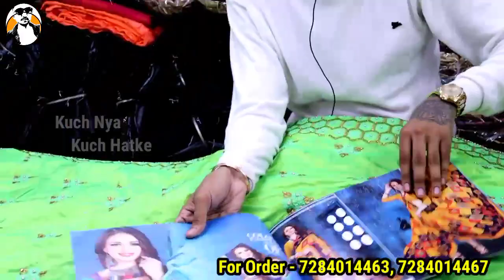साड़ी खरीदो रद्दी के भाव | लॉट की साड़ी | Saree Wholesale Market in Surat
Shop Name - Sarita Silk Mills
3rd Floor, Anupam House, Opp- M.G Market Ring Road Surat

Wholesale market of Surat
Aruna Textile Hub

Surat Saree | Surat Saree Manufacturer | Surat Textile Market | Aruna Textile |
Surat Saree | Surat Saree Manufacturer | Surat Textile Market | Ishita House |

1 हज़ार वाली साड़ी 100₹ में | Cotton Saree Printed Saree Silk Saree | Saree Wholesale Market Surat